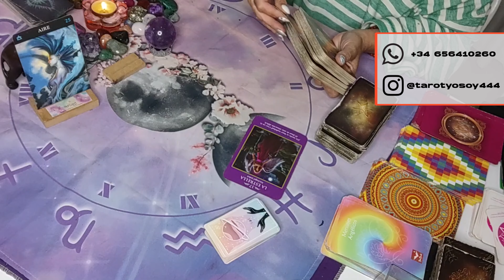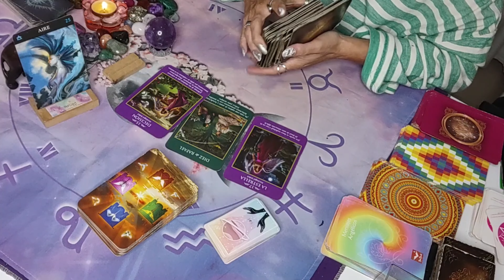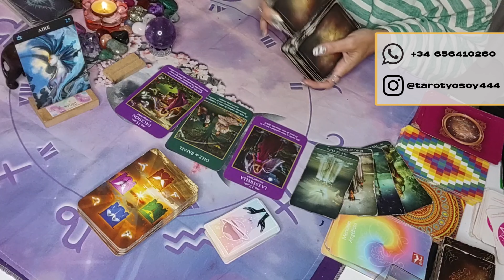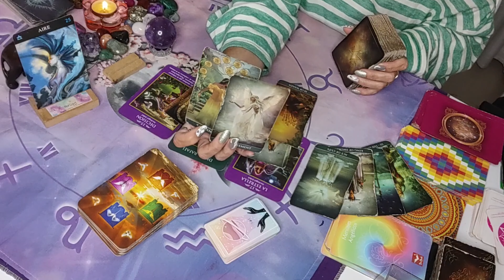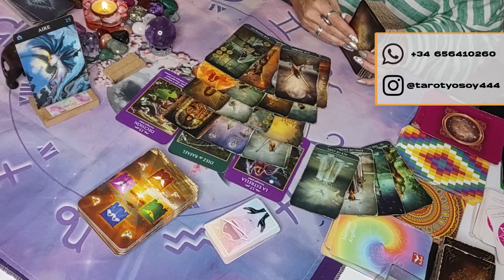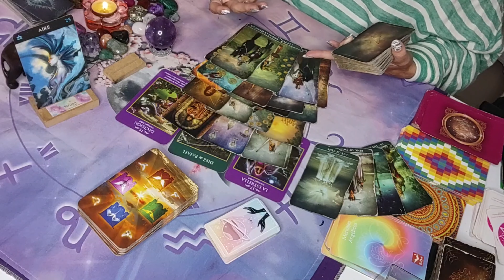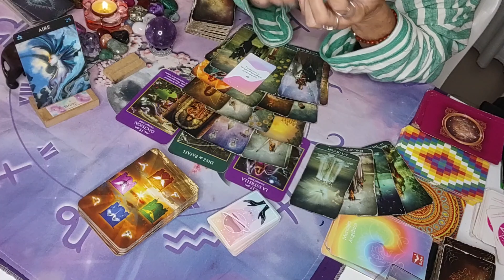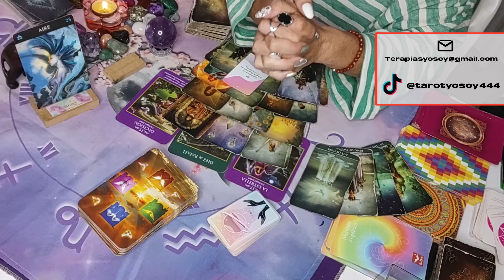🤍 SIGNOS AIRE 🤍 / JUSTICIA DIVINA - llega la recompensa - éxito y opulencia económica /